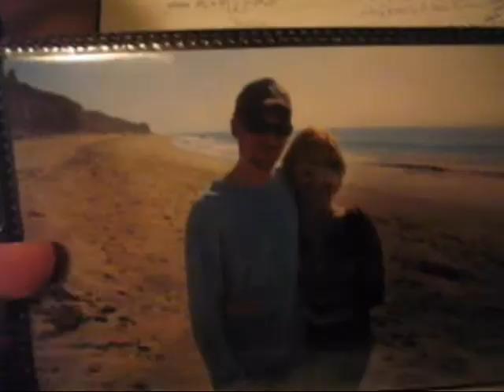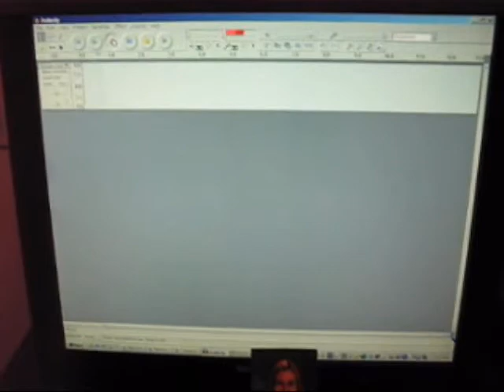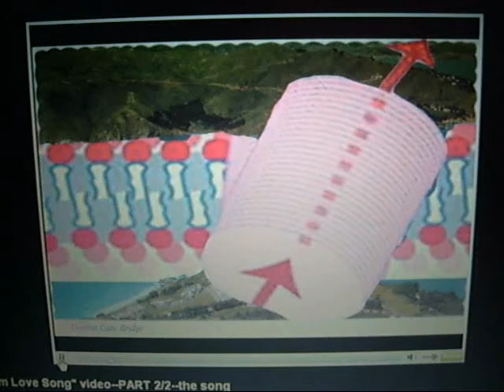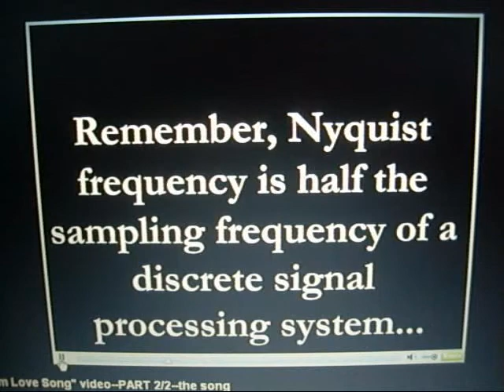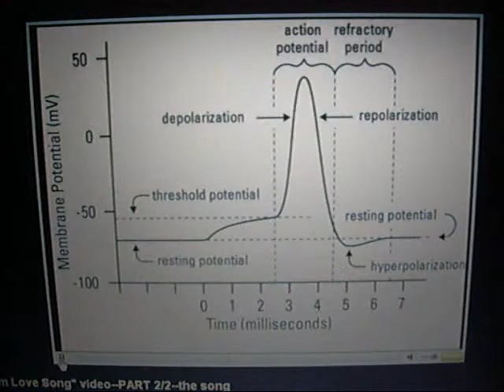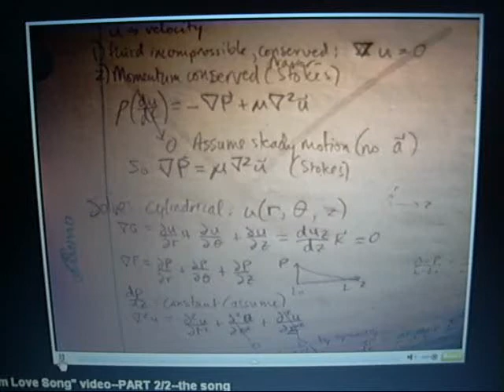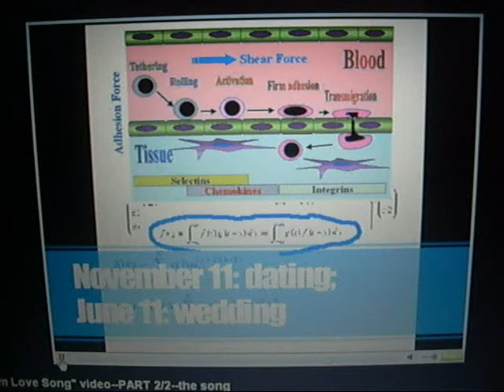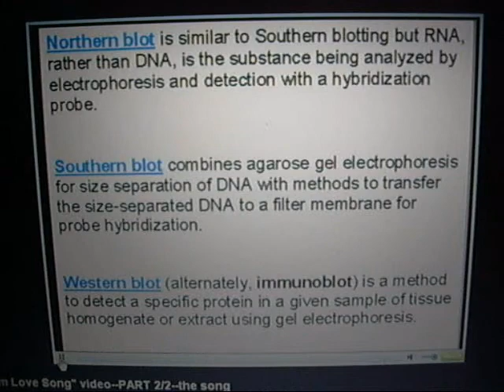Biomedical Engineering "Prelim Love Song" (video of previous video)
The song, "Prelim Love Song", has an actual name of "The test is preliminary, but my love for you is permanent."  [The video is a recording of a video I made on jumpcut before the site died without letting me save a copy]. It is a song to my wife inspired by the preliminary examination required for attaining a PhD degree in the Biomedical Engineering Graduate Group at UC Davis. It is four tests in one day over the four core courses which most students have taken over the course of 1 and 1/2 years. The verses are separated by course:

1: 202, Biology
2: 281, Signals
3: 204, Physiology
4: 284, Math

I started writing it one day last February (2006) while taking 202, as I thought about analogies between the Golden Gate Bridge and cellular biology (engineers do stuff like that). I slowly added verses as I took the rest of the core courses (the last being 284 last fall). I finished writing the song on our long drive home to Texas; the computer microphone invention helped me spread the glorious knowledge to other prelim-takers.

Just to let you know, unless you are a biomedical engineer at UC Davis, you probably won't understand most of this song. Here's some of the wifey's comments after hearing the song, for example:

"I probably would have cried if I knew what any of it meant."
...and...
"Next time you make me a love song, make it so I can understand."